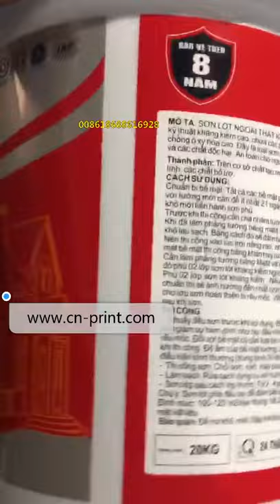Bucket paint heat transfer machine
Bucket heat transfer machine
Alva Gong (Sales Manager)
Luen Cheong Printing Equipment  Ltd
Skype: lcprinter